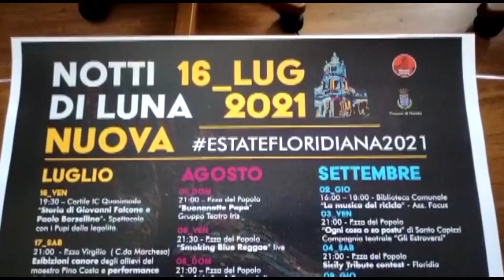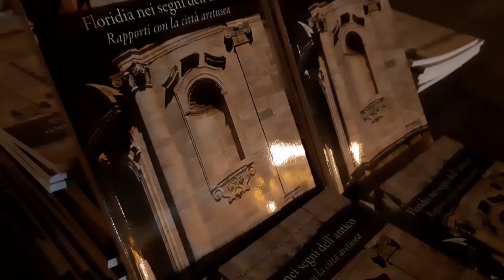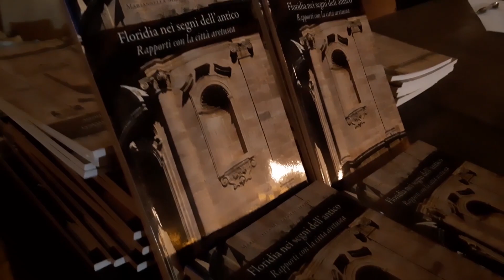Floridia Notti di Luna Nuova muove una scacchiera umana, metafora di vita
Notti di Luna Nuova muove una scacchiera umana, metafora di vita